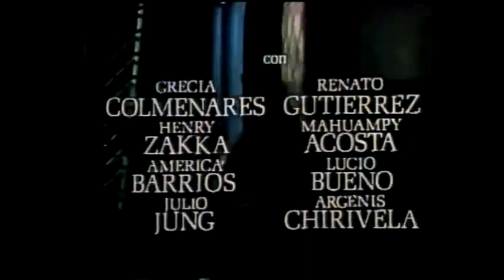Entrada de telenovela Estefanía 1979 de RCTV